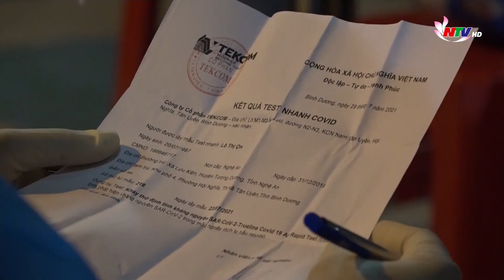Kỳ vọng của cử tri gửi đến kỳ họp thứ 2, Quốc hội khóa XV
Đến với kỳ họp lần này, cử tri tỉnh Nghệ An  gửi gắm nhiều tâm tư, kỳ vọng Quốc hội sẽ tiếp tục thông qua những quyết sách quan trọng để vừa kiểm soát tốt dịch bệnh, vừa phục hồi phát triển kinh tế - xã hội, đưa đất nước thích ứng với trạng thái bình thường mới.